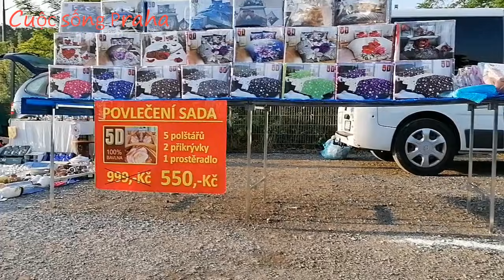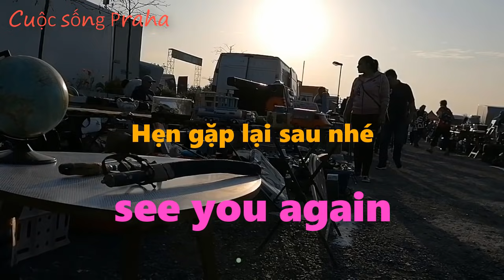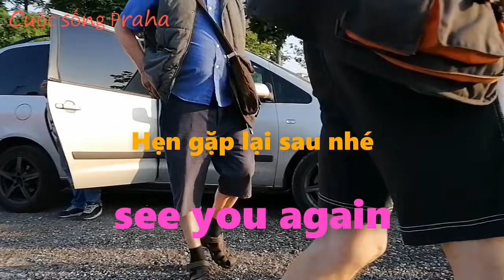Cuộc sống Praha Khám phá chợ trời( phần 2) / Explore the flea market Praha/@anhbuiquang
Trải nghiệm khám phá nét đẹp bao đời phong cách sống, buôn bán đầy thú vị của chợ trời mà người dân tiệp gội là Trhy. Có rât nhiều mặt hàng bạn không thể tưỡng tượng được về chất lượng và gí cả...giá cả rẻ bất ngờ hàng khủng chất lượng tuyệt cú mèo..chỉ có ở chơ trời thôi nhé hảy cùng anhbuiquang vlog trải nhiệm cảm giác này nhé...và Nhớ like và ĐĂNG KÝ kênh ủng hộ mình nhé.và hảy bình luận để mình biết ý kiến của bạn nha...
Experience discovering the beauty of life style, exciting trade of the flea market that the people of the Czech Republic are Trhy. There are many items you can not imagine the quality and price ... amazingly cheap prices, great quality goods, cat ... only in heaven, please let anhbuiquang vlog experience this feeling okay ... and Remember to like and REGISTER my support channel. and feel free to comment to let me know what you think ..